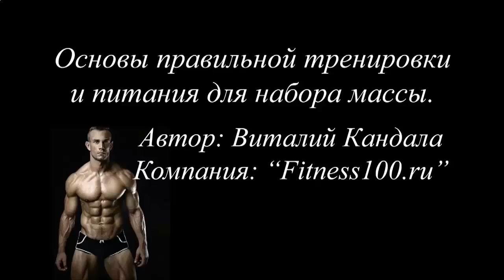Как накачать мышцы рук за 1 день в домашних условиях